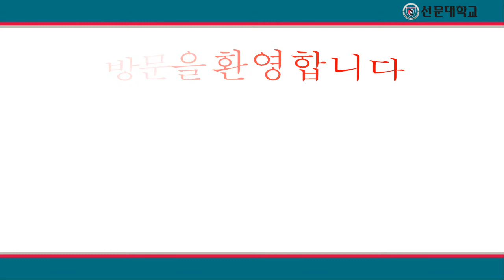이라크대사 선문대 특강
주한 이라크 대사 특별강연

아나운서 대본
주한 이라크 대사가 한국과 이라크의 역사와 미래에 대해 학생들에게 알리기 위해 방문했습니다.
자세한 소식  윤지현 기자가 전해드립니다.

기자대본
2014년 6월 3일 오후 2시 30분 본관 국제회의실에서
칼릴 알 모싸위 주한 이라크 대사가
한국과 이라크의 과거, 현재, 미래 관계에 대한 강연을 했습니다.
강연 전 주한 이라크 대사는 본관 10층 총장실에서
선문대학교 황선조 총장과 학교와 유학생들에 관한 이야기를 나누었습니다.
강연 중 주한 이라크 대사는
이라크는 "역사적으로 글, 교통 등 많은 문명을 발전시킨 나라이며,
한국 역시 깊은 역사를 갖고 있는 나라이다." 또한
 "양 국가 간 관계를 유지할 수 있는 것은 한국의 좋은 문화 덕분이다."
라고 이야기 했습니다.
글로컬 선도대학인 선문대학교 학생들이 이번 강연을 통해 양 국가 간 관계에 대해 바로
알았으면 좋겠습니다.

이상 Sun Moon Weekly News 윤지현기자 였습니다